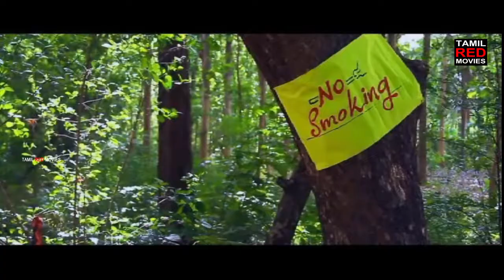இத்தனை ஃபிகரா.... மச்சான் மச்சம்டா உனக்கு... Best Tamil movie scene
இத்தனை ஃபிகரா. மச்சான் மச்சம்டா உனக்கு...
Best Tamil movie scene soundarya 3